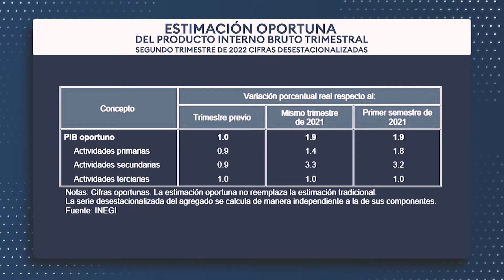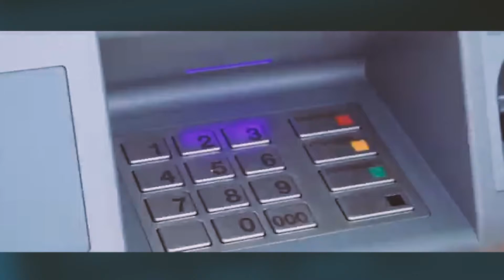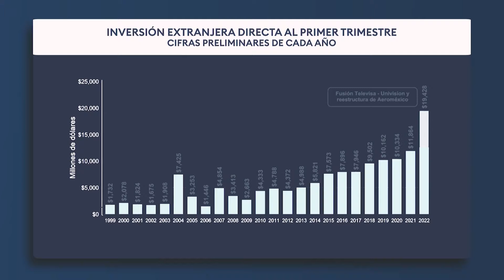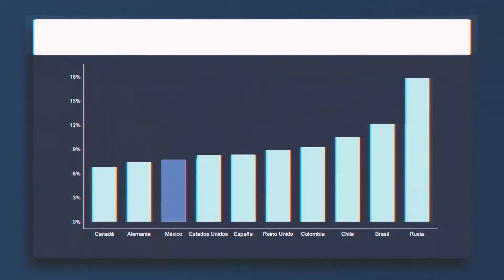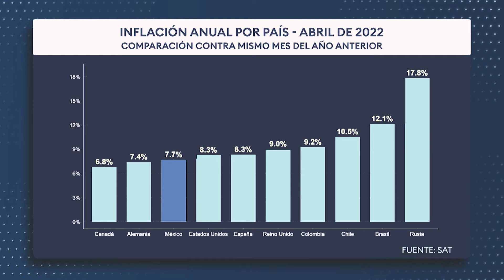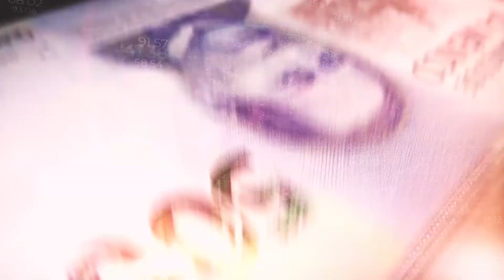México crece en su PIB durante segundo semestre de 2022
En el segundo semestre de 2022, México alcanzó un crecimiento en su PIB de 1.9%, mostrando que a pesar de la crisis económica que azota al mundo, los últimos tres semestres han sido de crecimiento positivo para el país.